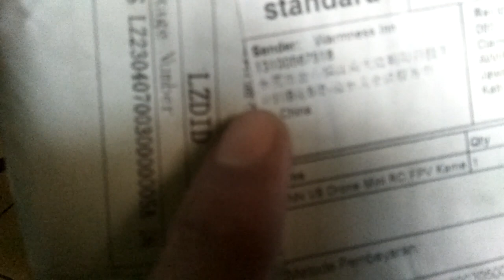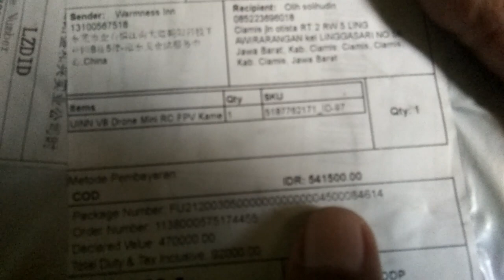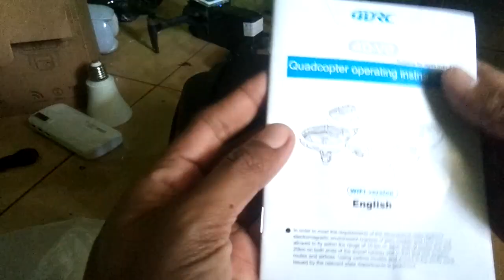UNBOXING dron uinn Vinci v8 keluaran terbaru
kali ini saya mau UNBOXING dron terbaru,yaitu dron uinn Vinci v8 persi kamera harganya lumayan murah dan jangkowan jauh,